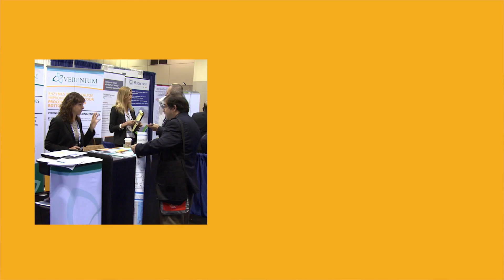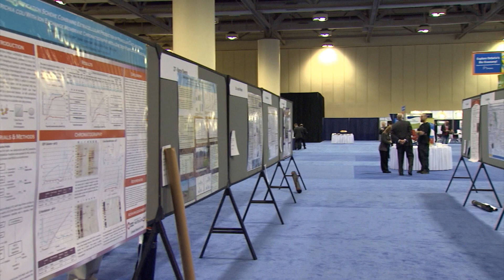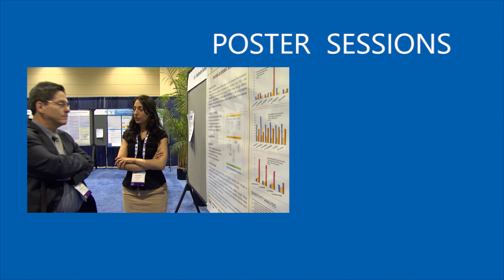2012 World Congress on Industrial Biotechnology and Bioprocessing